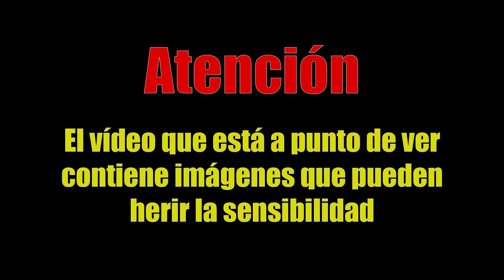¿CUÁL posee MAYOR FUERZA? ¿HORMIGA GIGANTE o BICHO TIJERA? ¡Atentos al ÉPICO FINAL!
# Contenido EDUCACIONAL con fines CIENTÍFICOS #
🦾 Encuentro entre un insecto tijereta (Forficula auricularia) y una hormiga gladiadora (Camponotus barbaricus).

· La tijereta es un insecto dermáptero perteneciente a la familia de los forficúlidos. Los cercos que adornan el final de su abdomen pueden recordar a unas tijeras o pinzas. Poseen alas y son capaces de volar aunque no las usen habitualmente. Se alimentan principalmente de pulgones y de algún huevo de babosa, además de ser capaces de segregar un olor en defensa propia a través de las glándulas de su abdomen.

· Las camponotus barbaricus ubican sus hormigueros bajo tierra y especialmente bajo piedras en terreno seco. La reina suele ser la que funda la colonia, enterrándose sola para poner los primeros huevos y que éstos comiencen a formar las siguientes generaciones. Por lo general son agresivas y territoriales, siendo su principal alimento las secreciones de los pulgones y pequeños artrópodos.

· Este vídeo está realizado con propósitos científicos y educativos bajo condiciones de seguridad. No intentes repetir estas acciones en casa sin supervisión profesional ·